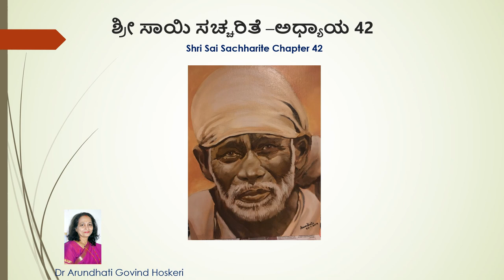Shri Sai Sachharite Chapter 42 ( ಶ್ರೀ ಸಾಯಿ ಸಚ್ಚರಿತೆ -ಅಧ್ಯಾಯ 42 ) Dr. Arundhati Hoskeri